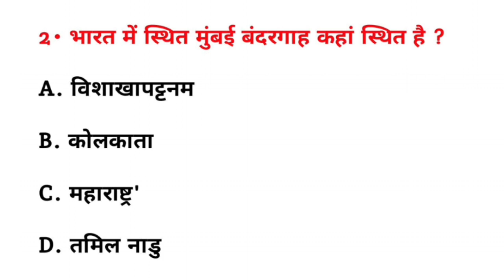भारत में स्थित मुंबई बंदरगाह कहां स्थित है ? || Bharat mein sthit Mumbai bandargah kahan sthit hai